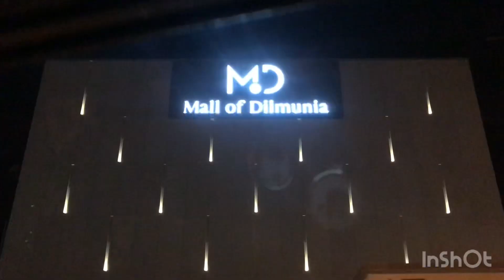Abdul rehman visit#mallofdilmunia#bahrain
About Channel:  Abdul Rehman Vlogs Bahrain is  the most family friendliest kids Channel on YouTube. Our channel is all about playing toys, having fun,vloging , educating and teaching kindness to other children in our videos for kids. Abdul Rehman  really enjoys to film pretend play videos, doing fun baby songs and play with fun toys for kids. Abdul Rehman  loves doing many beautiful cute activities for Kids. At this channel you'll also enjoy kids playing with toys, kids playing football, kids playing cooking,preschool for kids, çocuklar için okul öncesi , trường mầm non cho trẻ em, and much more many other kids activities for fun.

#mallofdilmunia bahrain Blogger mall of dilmunia#blogspot#mall of dilmunia bahrain#Show places in bahrain